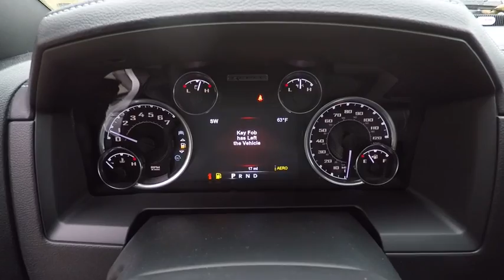2018 Ram 1500 St. Charles IL D4440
2018 Ram 1500 Rebel

1611 E. Main St.